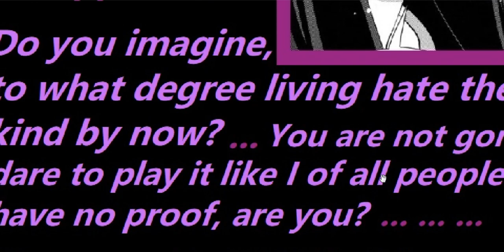[The Rays of Asteria] as Above so Below - 35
Gonna write for myself again... for a bit.